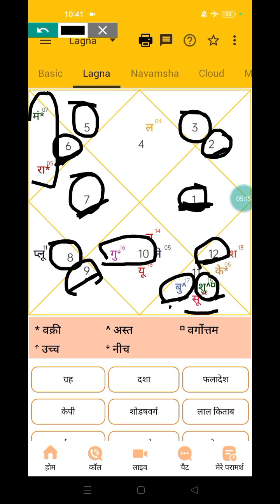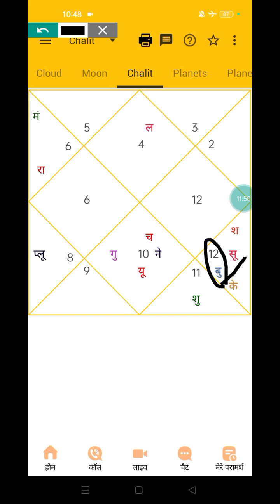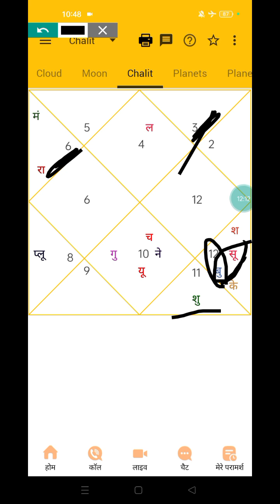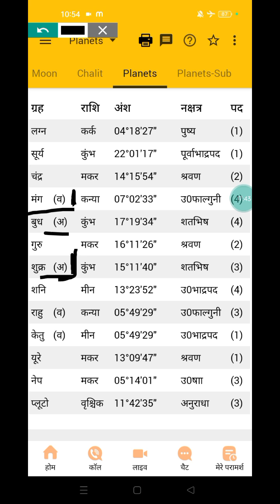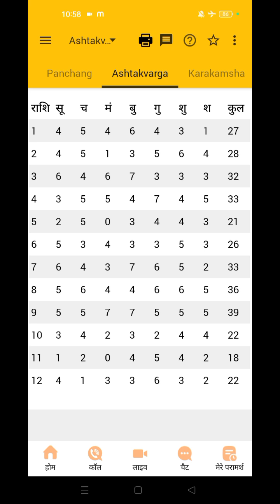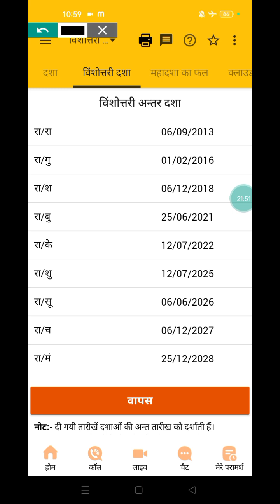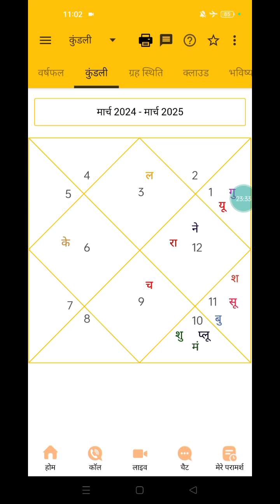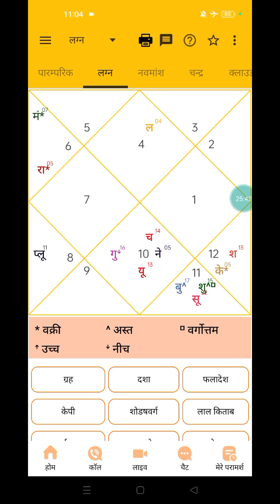Santan sukh kab ? Devar & Bhai ka career? astrology astrologyinhindi watsapp +91 9648921010